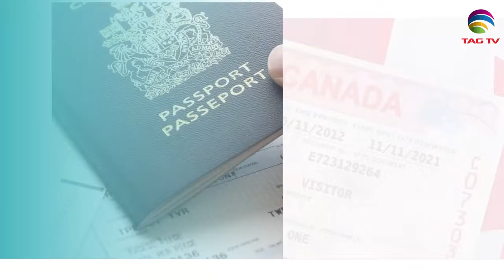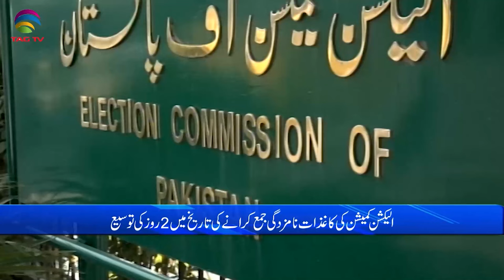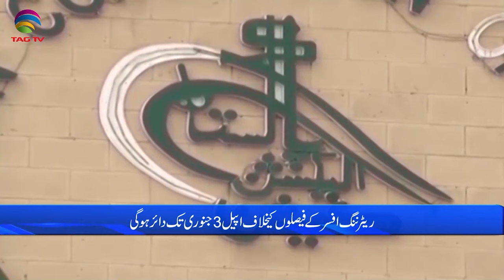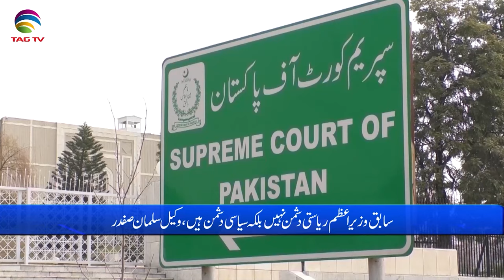Pakistan News Bulletin with Bushra khan - December 22, 2023